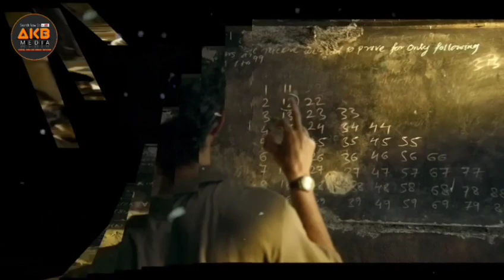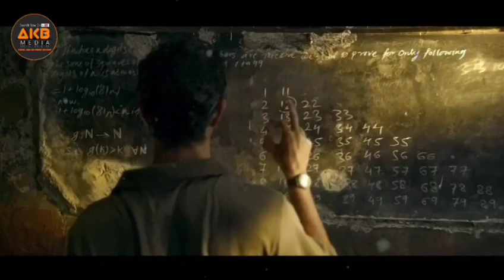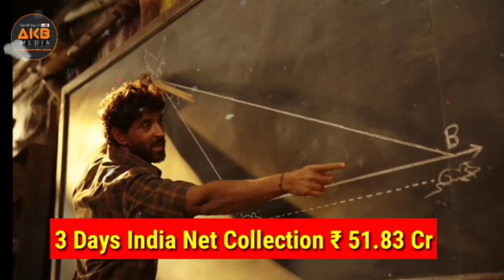Super 30 Collection, Allu Arjun New Hindi dub movie, Pailwaan Movie, Kiccha Sudeep, Suniel Shetty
Hello guys,
in this video Im talking about hrithik roshan new released bollywood film super 30 box office collection, kannada movie pailwaan two big updates, pailwaan song, pailwaan hindi release date, & also talking about Tollywood stylish star allu arjun upcoming hindi dubb movie,

kiccha sudeep,kannada film news,sandalwood news, pailwan kannada movie, sudeep pailwan, pailwan budget, sudeep, akanksha singh, pailwaan workout, pailwaan workout, krishna director, pailwaan songs, pailwaan teaser,kannada news, aakanksha singh, sunil shetty,
2018 Allu Arjun Next Movie Trailer
2018 Allu Arjun Next Movie Trailer
Allu Arjun Hindi 2018 New Movie Trailer
Allu Arjun Hindi 2018 New Movie Teaser
Allu Arjun Telugu 2018 Movie Trailer
Allu Arjun Telugu Upcoming Movie Teaser
Allu Arjun Telugu Upcoming Movie Trailer
Allu Arjun Next 2018 Telugu Movie Teaser
Allu Arjun Next 2018 Telugu Movie  Trailer,
Super 30 box office collection,
hrithik roshan super 30, super 30 movie, Box office collection, Pailwaan, Aa19, allu arjun movie, sunil Shetty, pailwaan hindi dub, Allu arjun new movie hindi,
Super 30 - Hrithik Roshan,Mrunal Thakur,Pankaj Tripathi,Amit Sadh,Nandish Sandhu,Aditya Shrivastav,Vikas Bahl,Anurag kashyap,

Super 30 Box Office Collection Day 3, Super 30 3rd Day Collection, Hrithik Roshan, Mrunal Thakur

Super 30 1st (First) Day Box Office Collection